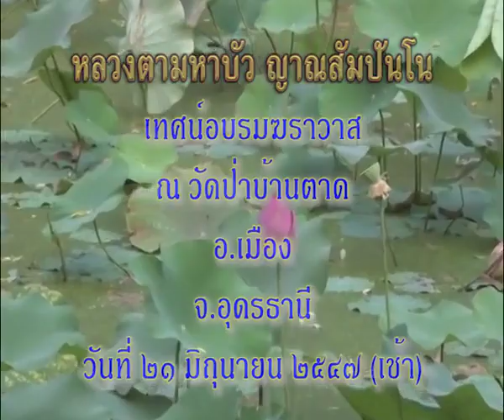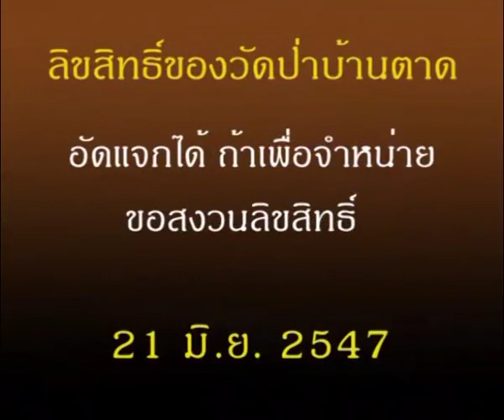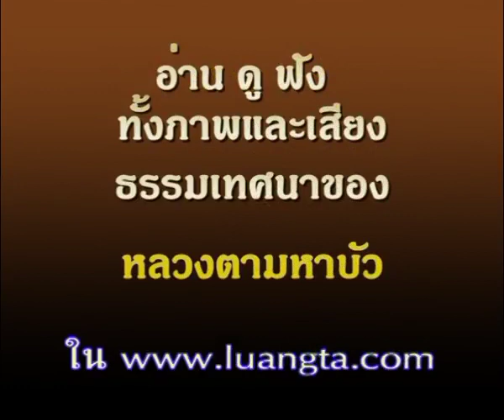หลวงตาพระมหาบัว เทศน์ พระพุทธเจ้าบัญญัติไว้พอแล้วทุกอย่าง 21/ 06/ 2547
พระพุทธเจ้าบัญญัติไว้พอแล้วทุกอย่าง 21/ 06/ 2547